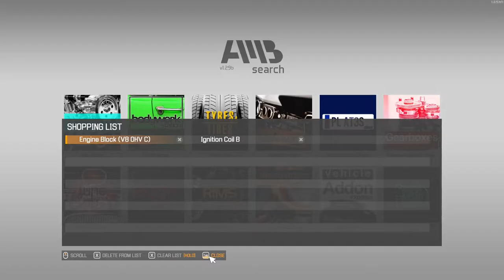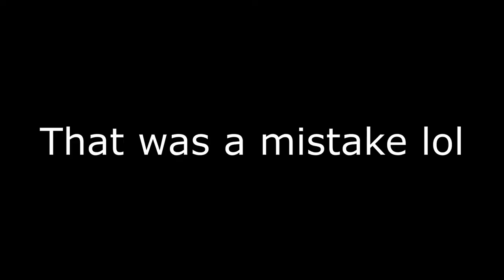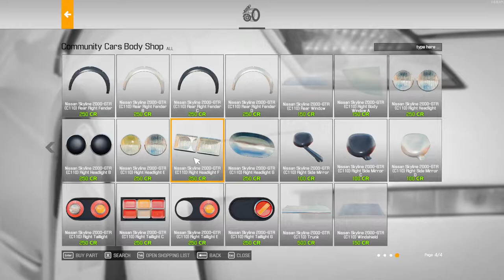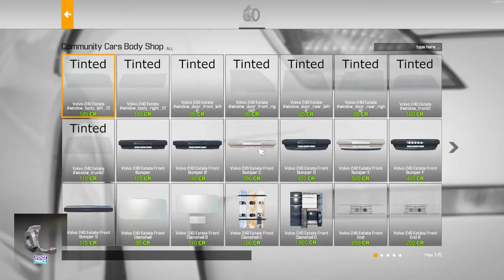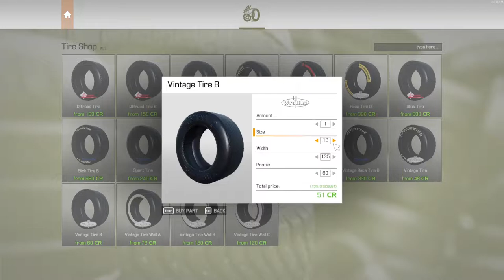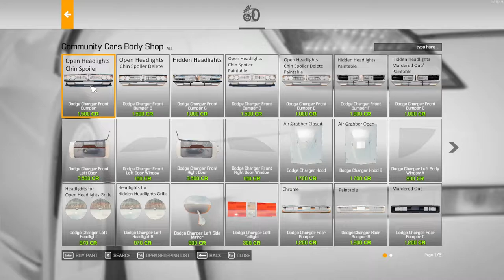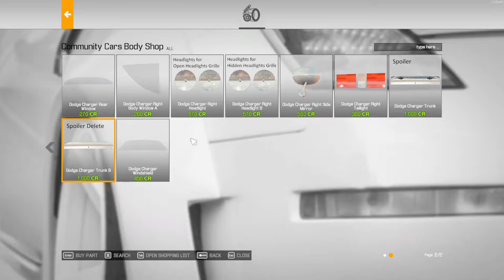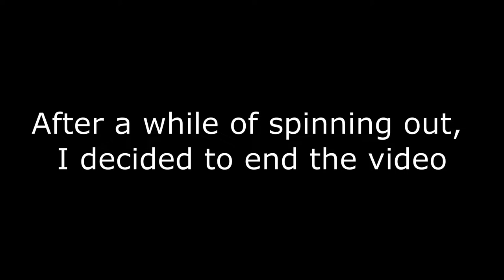1971 Dodge Charger Super Bee - Car Mechanic Simulator 2021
Hello! In today's video, I restore a 1971 Dodge Charger Super Bee and spin out into a wall. Bye!